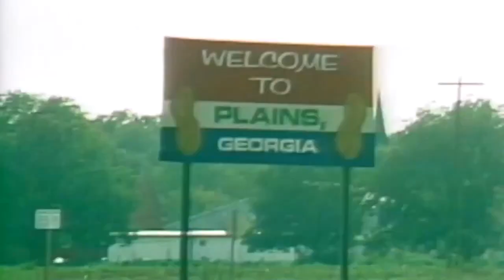Rosalynn Carter, outspoken former first lady, dead at 96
Former first lady Rosalynn Carter has died at the age of 96. The Carter Center in Atlanta announced that the wife of former President Jimmy Carter died Sunday afternoon at her home in Plains, Georgia, with her family at her side. Rosalynn Carter was married to Jimmy Carter for more than 77 years, and both said she was the more political of the pair. Unlike many previous first ladies, Rosalynn Carter sat in on Cabinet meetings and spoke out on controversial issues. President Carter even sent her on a trip to Latin America to tell dictators he meant what he said on human rights. Together, Rosalynn and Jimmy Carter also co-founded The Carter Center to continue their work.